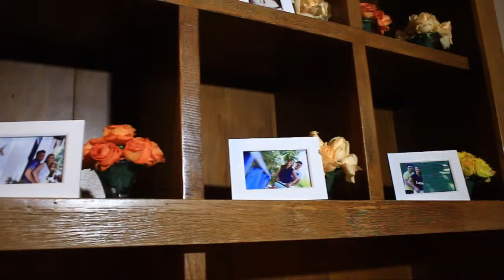Thais e Allan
Teaser by Deise Mozack photography + film